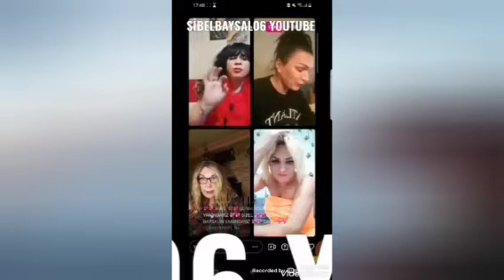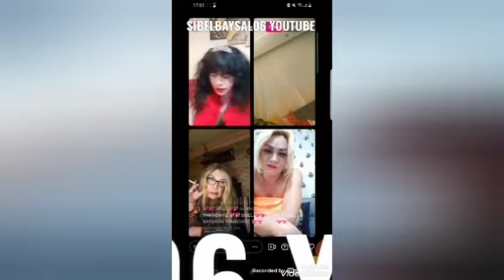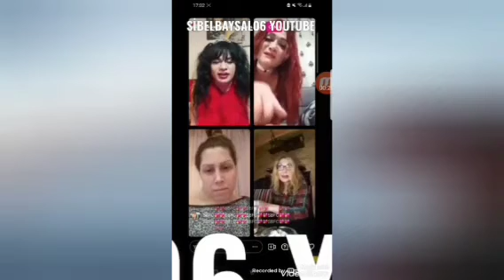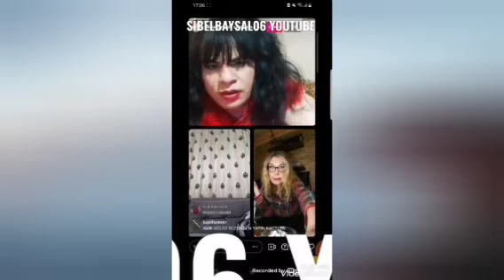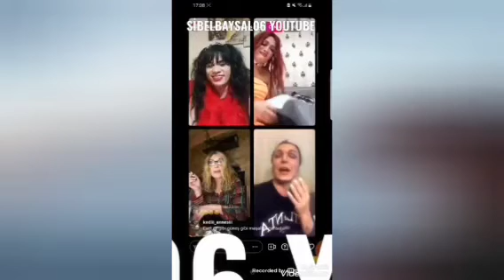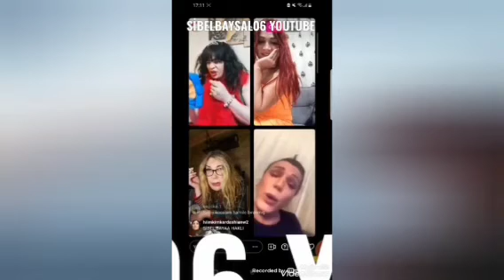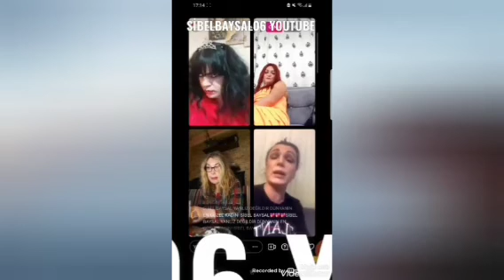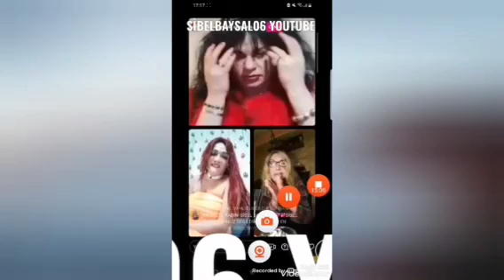sibel Baysal cansel derya karagöz selay sultan